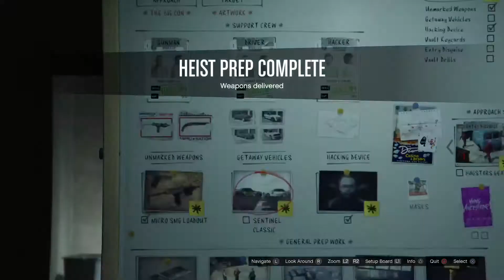Casino Heist Prep: Cars Drag Race LSIA Easy Method GTAV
How to easily steal the heist cars when they're drag racing